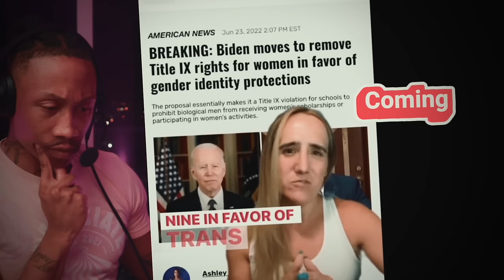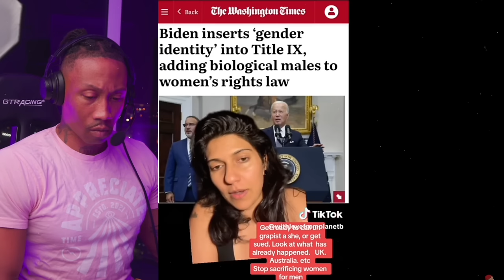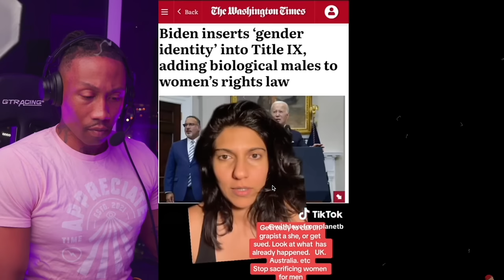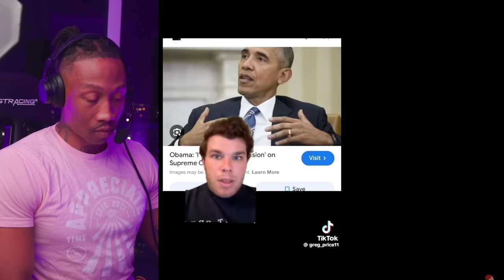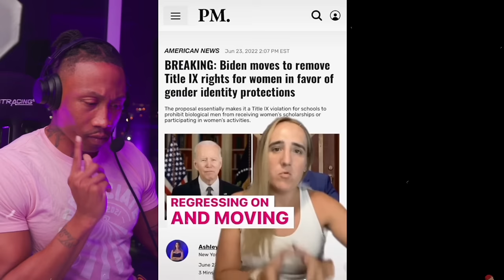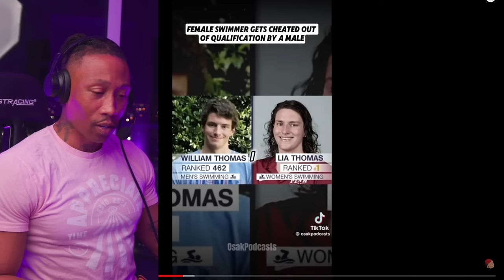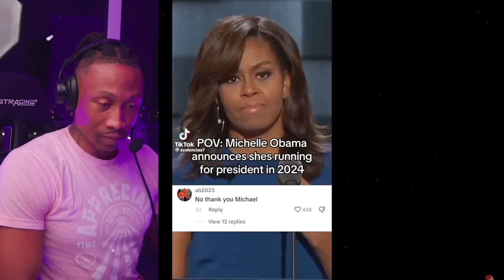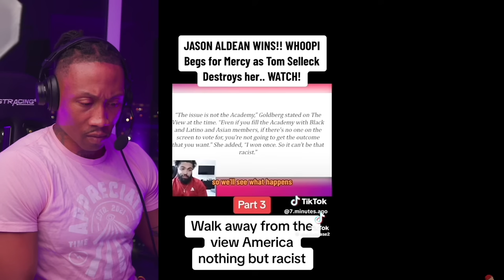Creepy and Scary TikToks That Might Wake You Up & Change Your Reality [REACTION!!!] Pt. 14